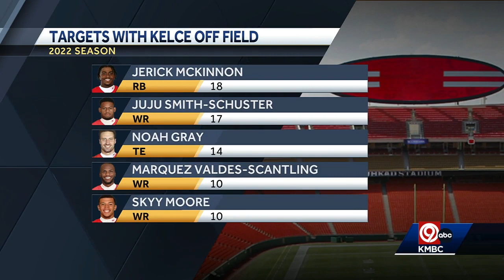Noah Gray talks to reporters ahead of Chiefs week 1 matchup